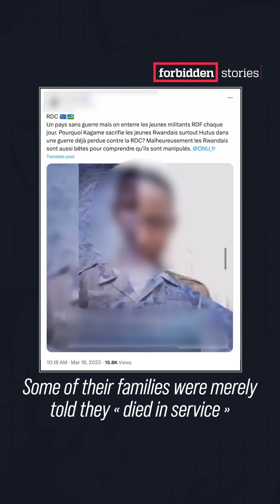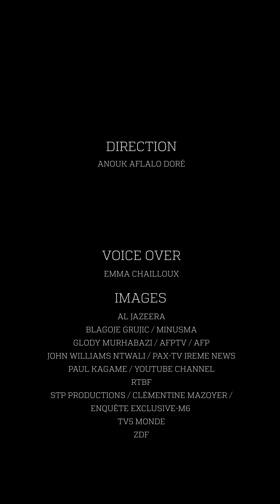RwandaClassified | Investigating into Kigali's secret war in the DRC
It's an investigation that cost Rwandan journalist Samuel Baker exile. As part of the RwandaClassified project, we pursued his lead into Kigali's secret war in the DRC with him and 17 other international media.

According to Samuel, "In Rwanda, if a journalist wants to stand for the truth, then expect backlash." While he managed to flee the country, his colleague John Williams Ntwali, who used to work with him, died in suspicious circumstances.

In November 2022, Samuel and John went to Goma in the Kivu region, which the Rwandan regime highly sought after for political reasons and its natural resources. Rwandan soldiers, lost their lives in a war which 'officially' does not exist according to their own country. Over 13 cases of identified soldiers, we can today confirm that a majority of them died in combat.

While evidence of the Rwandan presence in eastern Congo is mounting, the country has surprisingly spared any far-reaching sanctions. At the heart of this system lies Rwanda's 6,000 peacekeepers, making it the third largest contributor to @UN peacekeeping missions. A strategic asset that enables Rwanda to avoid international sanctions for the presence of its troops in the DRC.

KILLING THE JOURNALIST WON'T KILL THE STORY